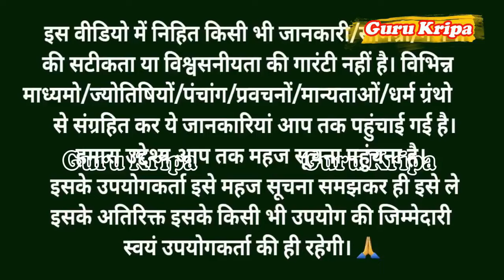वैशाख संकष्टी गणेश चतुर्थी व्रत कथा, आरती || Ganesh Chaturthi Vrat Katha || संकष्टी चौथ की कथा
Guru Kripa Presents - वैशाख संकष्टी गणेश चतुर्थी व्रत कथा, आरती || Ganesh Chaturthi Vrat Katha || संकष्टी चौथ की कथा

वैशाख गणेश चतुर्थी व्रत कथा, आरती एवं विधान  Ganesh Chaturthi Vrat Katha & Arti वैशाख चौथ की कथा

Vaishakh Ganesh Chaturthi Vrat Katha & Arti Vaisakh Chauth Katha 2024 - Badi Chauth Ki Katha - Vaisakh Chauth Vrat - वैशाख मास चौथ की कहानी

  Vaisakh Chauth Katha 2024 - Badi Chauth Ki Katha - Vaisakh Chauth Vrat - वैशाख मास चौथ की कहानी

Sankashti Chaturthi Vrat Katha | संकष्टी चतुर्थी व्रत कथा पूजा विधि एवं महत्व सुनने मात्र से होंगे आर्थिक लाभ जीवन भर करोगे पैसों पर राज

Album :- Vaisakh Chauth Vrat Katha 2024
Label :- Guru Kripa
By :- Archana Mishra
Copyright @vrataurkatha